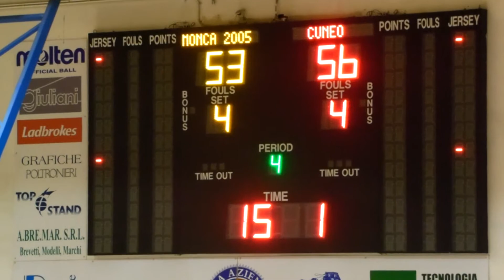Moncalieri 2005 B-Cuneo Granda campionato under17 regionale Piemonte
finale di parita di Moncalieri 2005 B-Cuneo Granda campionato under17 regionale Piemonte basketball FIP